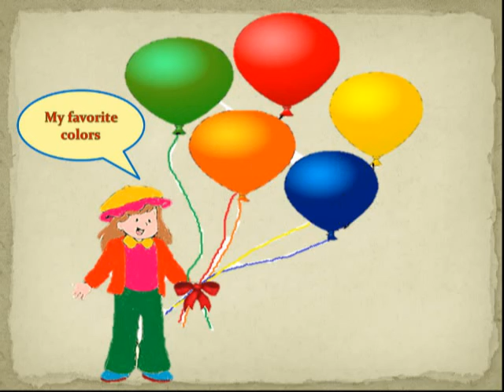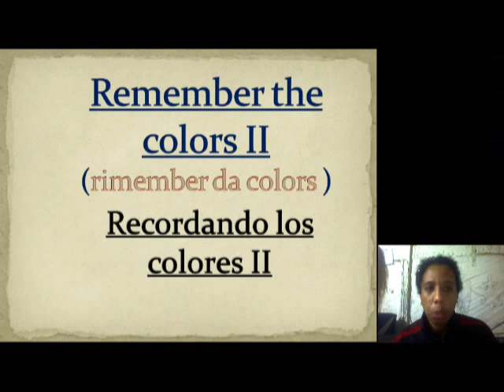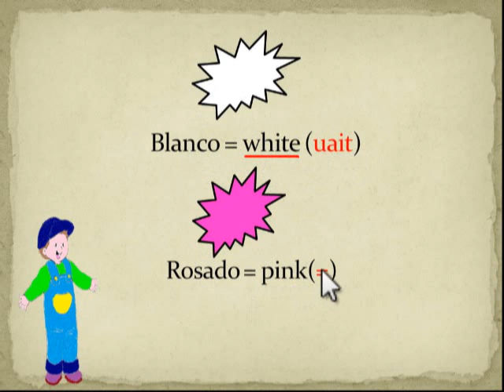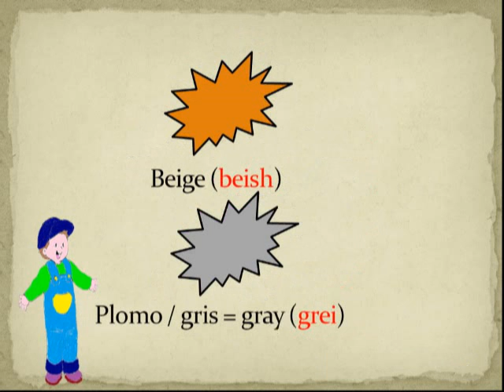Clase: The colors II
Taller: ingles
Grado: 2do de primaria
Miss: Vannesa